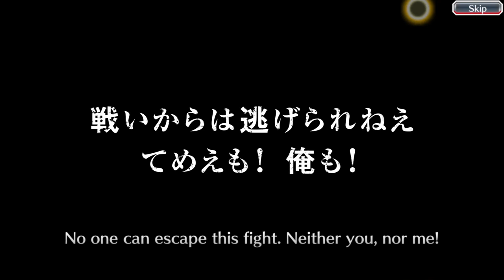Abriendo Boleto De 6 Estrellas - Bleach Brave Souls